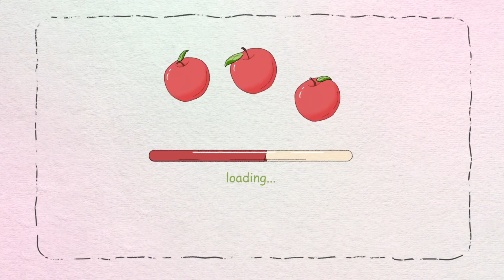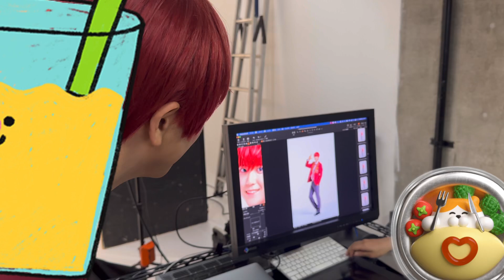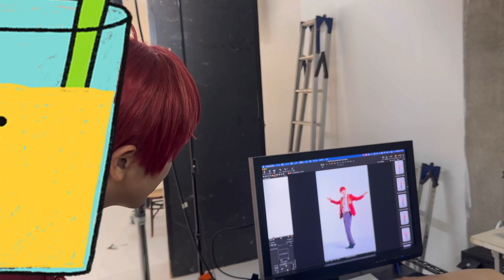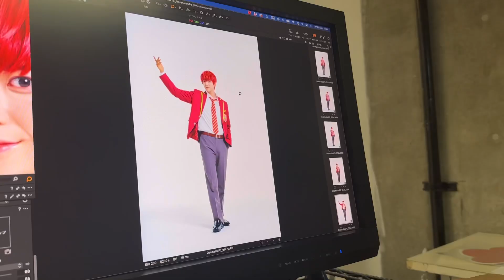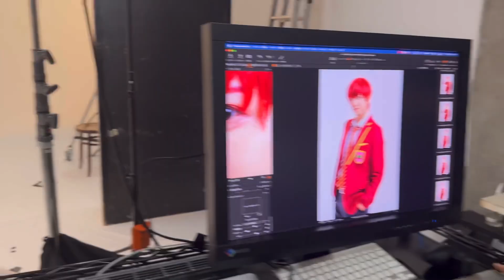おそ松さんのビジュアル撮影の裏側が最高すぎた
舞台おそ松さんのビジュアル撮影の裏側を
今回はカメラが密着してくれました！！

こうゆう撮影の裏側をじっくり見せるのは初めてだったのでちょっと緊張してます。。笑

記者会見も終わり、無事F6のみんなと六子のみんなにも会えました！！
F6はやっぱりみんな身長高くてイケメン揃いで
こんなみんなと一緒にステージに立ってパフォーマンスするのが楽しみです
そしておそ松としてみんなの長男として引っ張っていけたらいいな
六子のみんなも見たらわかるかわいいやつやん。
個性的なおそ松さんの世界をみんなで一つになって
素敵にそして笑いに満ち溢れる公演を作っていけたらなと思います。